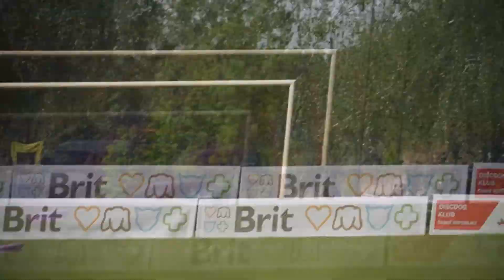Petra Lakomá & Furi - KDDF 2022 2. round OPEN (slow motion)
Edit: Dorysa